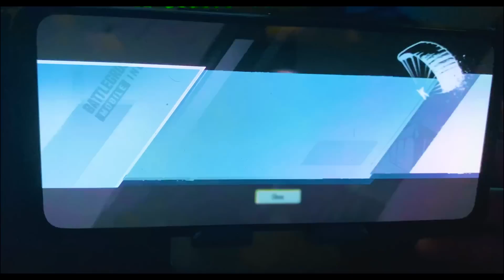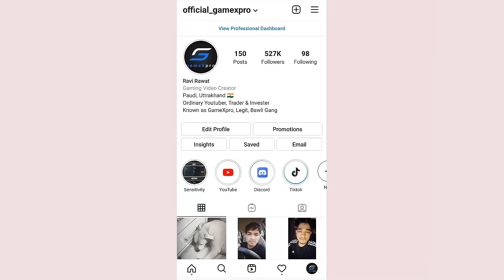🤬 Worst Royal Pass ever of BGMI this Time - GameXpro